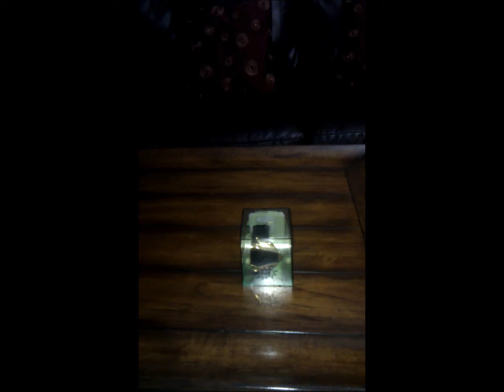Jack Threads - Dumb Rocket Watch Black/Gold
I PICKED UP THIS DUMB ROCKET WATCH IN BLACK/GOLD FROM JACKTHREADS FOR $30.